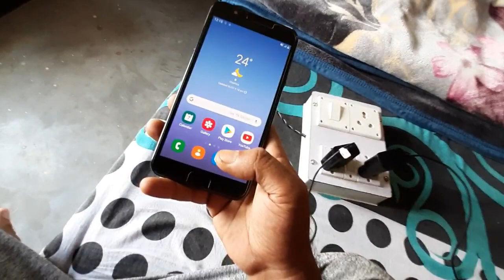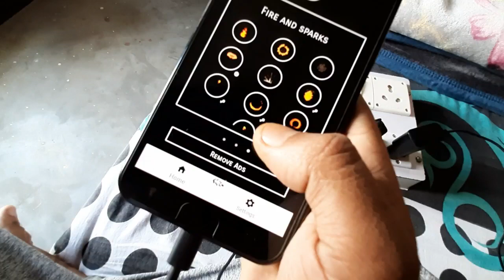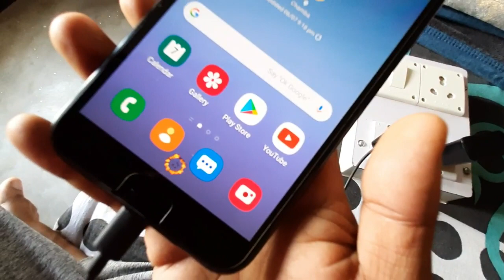Charging battery hidden trick set Animation any android device [HINDI]